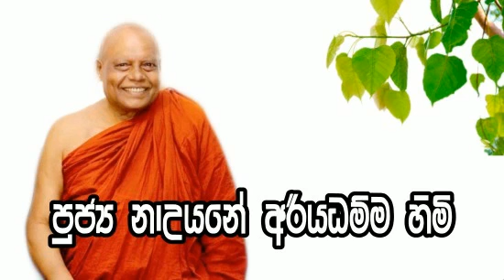Sadaham Sawana - මෙලොව පරලොව සඳහා පිරිය යුතු පිළිවෙත - Most Ven. Nauyane Ariadhamma Maha Thero.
From Internet - Uploaded by Thusitha Mananandana